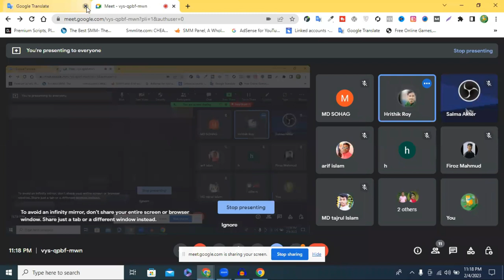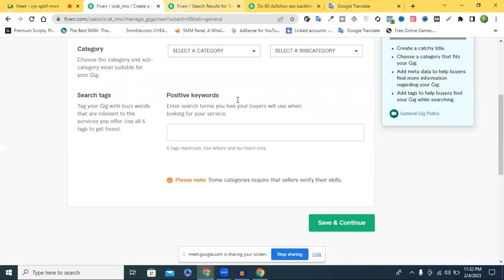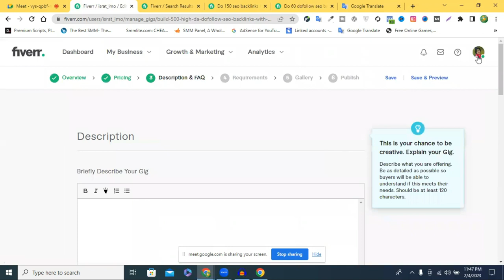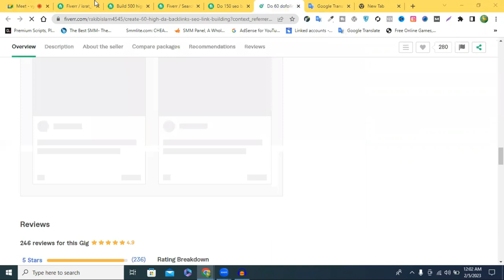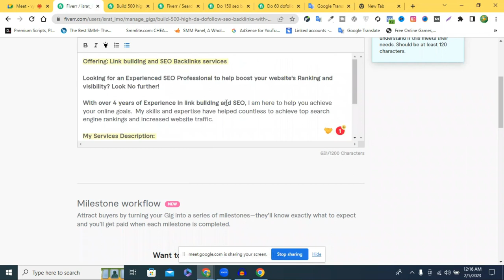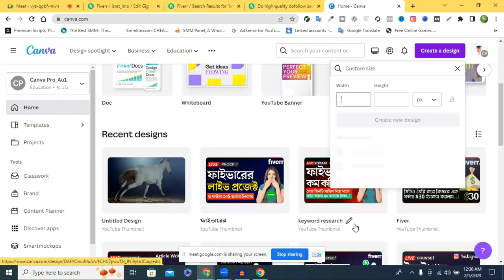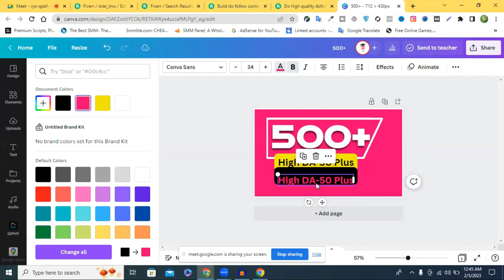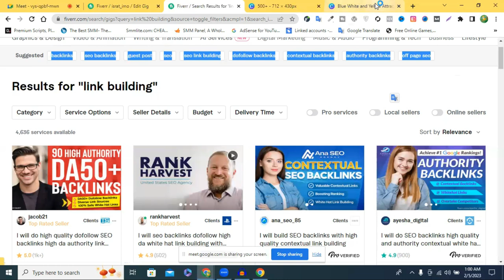লিংক বিল্ডিং কাজের জন্য গিগ তৈরী || Link building Gig Create Tutorial Bangla || Link building class